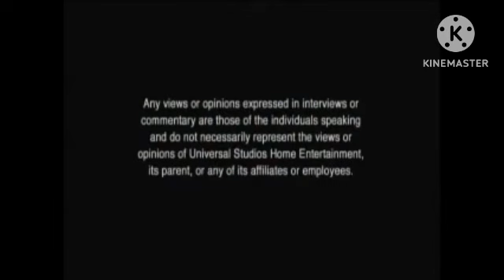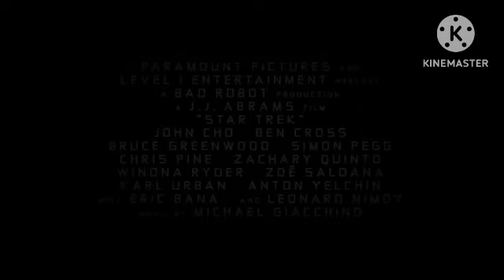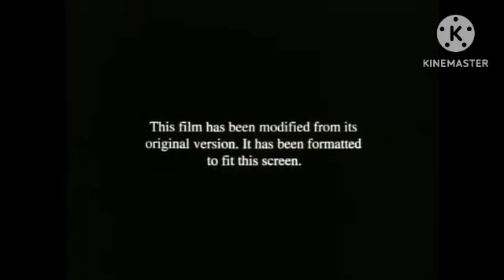Opening To The South Park Movie 3 Bigger Longer And Uncut Mashup 2009 DVD Full Screen Version